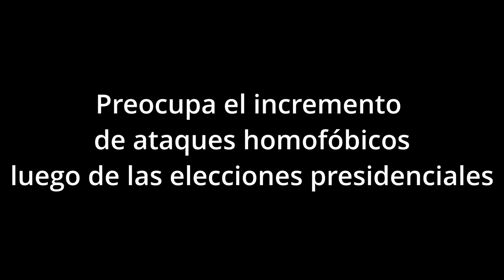Preocupación por incremento de ataques homofóbicos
Un centro cultural en Monte Grande y una maestra en Lomas de Zamora denunciaron ataques homófobos.

Dos ataques bajo la bandera de la homofobia tuvieron lugar esta semana en los distritos de Esteban Echeverría y Lomas de Zamora donde se produjeron la vandalización de un centro cultural embanderado con la diversidad y la agresión a una docente que viajaba en colectivo.

El primero de los ataques tuvo lugar en el Espacio Cultural La Zorrería, de Monte Grande, partido de Esteban Echeverría, cuando durante la madrugada del martes 21 apedrearon la vidriera y rompieron un vidrio de este ámbito que realiza actividades con la comunidad LGTBIQ.

Anteriormente, la noche del balotaje, dos personas increparon a un grupo que estaba allí reunido a quienes insultaron al grito de “putos y travas de mierda”, comenzó la escalada de violencia que se coronó la madrugada del martes 21 con el piedrazo en la frente del local.

“Nosotros tenemos todo el frente pintado con la bandera del orgullo, muy abiertamente para la comunidad. Se ve que se levantó un filtro que no veíamos a venir, y estas son las consecuencias”, relató uno de los integrantes de la Zorrería a una agencia digital de noticias.

Dice La Zorrería en su cuenta de instagram: “en teoría todavía no asumieron el poder, pero ya están destilando odio, no queremos imaginarnos lo que va a ser dentro de unos meses”. Y hace un llamado a la unidad, “entendemos que es momento de dejar las diferencias de lado y organizarnos ya que estamos todes en la misma, comenzaron por nosotres y van a ir por el resto si no nos unimos”.

“Encima sos maestra del Estado, la gente como vos se tiene que morir”

En tanto una docente que se dirigía a su trabajo en el colectivo que suele tomar para llegar a su escuela fue atacada por una mujer de unos 40 años, quien la agredió físicamente, en un ataque que, según la denunciante, se desencadenó porque llevaba su cabello con dos cintas con los colores arcoiris de la bandera del orgullo LGTBIQ.+

“Me dirigía a mi trabajo por la mañána en el colectivo 561 en Lomas de Zamora, cuando a la altura del Camino de Cintura antes de llegar a la universidad sube una señora de unos 40, 45 años que tenía el cabello colorado, y se sentó delante mió. En un momento con mi rodilla toqué su codo, me miró y le pedí disculpas. No se conformó con las disculpas que le dí y me empezó a agredir verbalmente, porque tenía un guardapolvo y las bandita para el cabello con los colores del orgullo“, relató la víctima.

En ese contexto, continuó: “Yo estaba tomando mate, me sacó el celular de la mano y lo tiró. Se paró y me agarró del cabello y me redujo en el piso, me revolvió la mochila y rompió mi mate. Me decía: ‘tortillera de mierda encima sos maestra del Estado, hija de puta, la gente como vos se tiene que morir’”, subrayó la docente agredida.

La víctima puso de relieve que nadie la ayudó y que el chofer siquiera frenó su marcha: “Fue un momento muy traumático, nadie en el colectivo me ayudó nadie se metía. Yo le pedí al chofer que frene y no lo hizo. Ya hice la denuncia via on line. Pedí en el jardín que alguien me venga a buscar, y vino la vicedirectora de muy mala gana, pero me llevó a la escuela y me hicieron atender por la ART”, detalló.

“Me vio el médico laboral, me hicieron unas placas me encontraron inflamada la cervical y rectificada. Además tengo moretones en el brazo. Yo creo que esto tiene que ver con el clima electoral que tenemos en el país, por eso estoy alertando a mis amigues para que sepan que es un momento delicado y nos vamos a tener que cuidar mas que nunca”, subrayó.

La docente dio a conocer su testimonio en la ronda de los jueves de la Asociación Madres de Plaza de Mayo, donde el secretario general de ATE Capital, Daniel Catalano, mencionó el ataque que sufrió la docente.